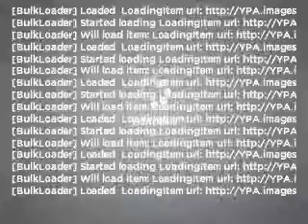2009 Dodge Ram 1500 - VERSAILLES KY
Year: 2009
Make: Dodge
Model: Ram 1500
Trim: SLT
Engine: 5.7 liter 8 cylinder 16 valve
Transmission: Automatic
Color: Brilliant Black Crystal Pearlcoat
Mileage: 34229
Address:
3405 LEXINGTON RD